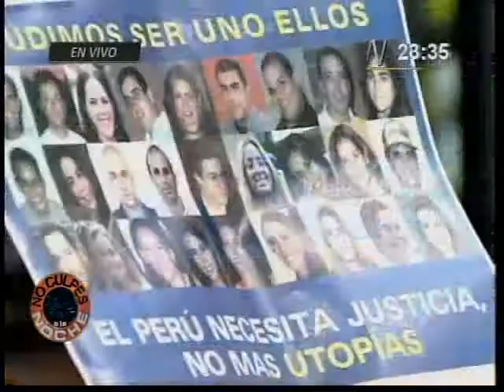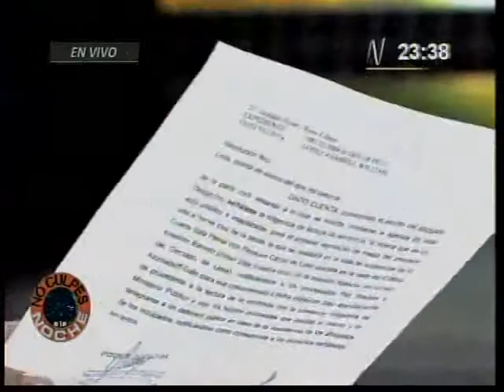Caso Utopia - César Nakasaki y Luis Delgado Aparicio